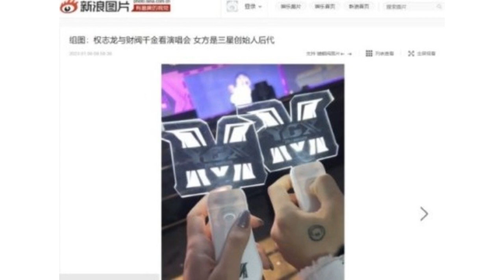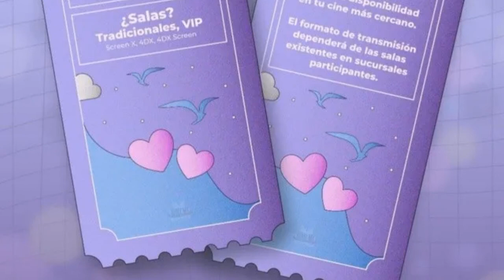[DE ÚLTIMO MINUTO] BTS V y JENNIE bailan juntos? ESTAN SALIENDO? BTS en CINES! MATROMONIO e HIJOS?